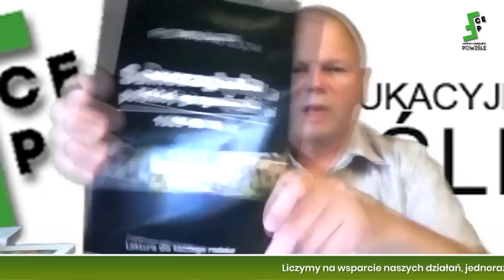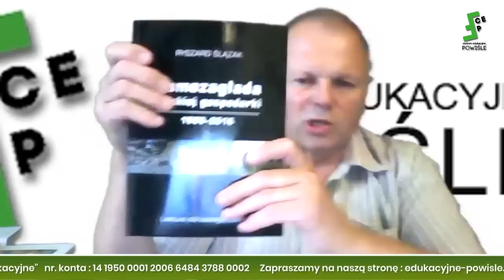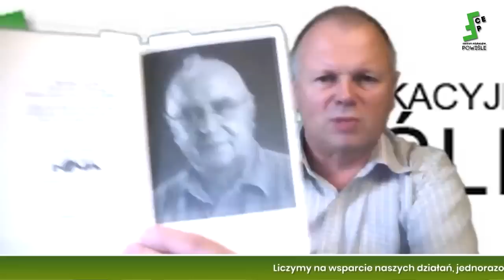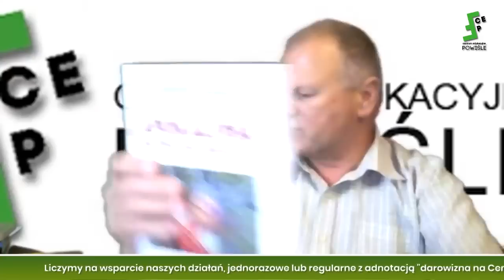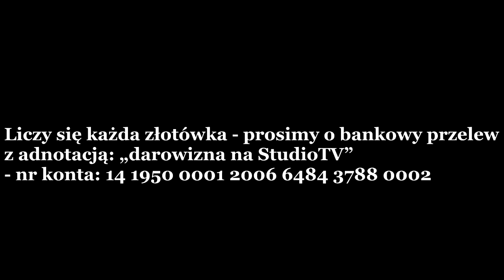Konrad Rękas: Akt Działania Posła RP - Braun w niemieckim instytucie w Państwie Kłamstwa o Jedwabnem